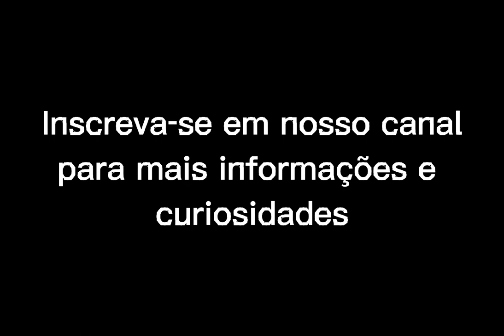Ex-Vídeo Show chora ao relatar dificuldades financeiras: 'Sem renda'